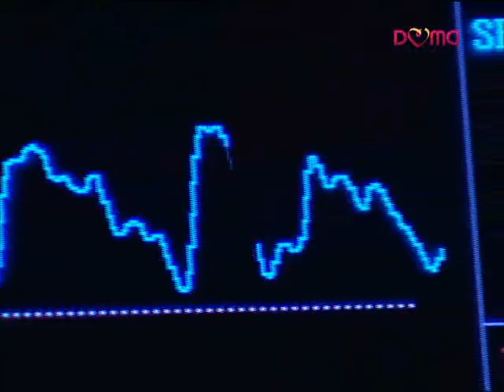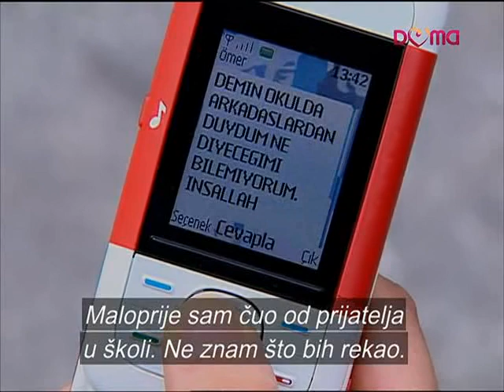moja majka - annem 43. epizoda 3. dio